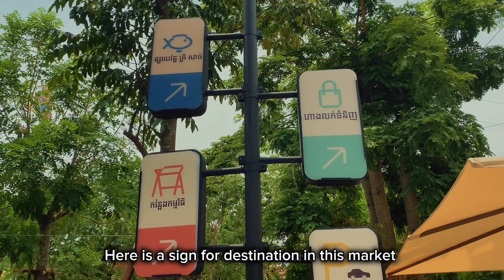Eating ASMR Cane Juice at Best Natural Market! Great Test in 2023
This is The Ground Market in Phnom Penh that they just grand opening around 1 months a go but this market have a a lot of people go in the weekend because they have to sell so many food in their.
I haven't post a video for 3 week ago but now i start to post my video from now on so hope everyone enjoy with me again.